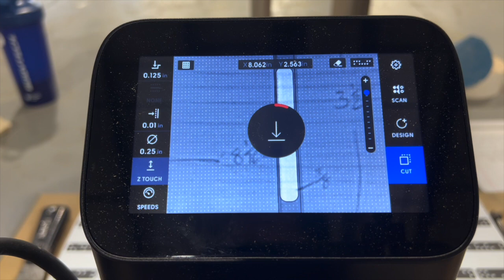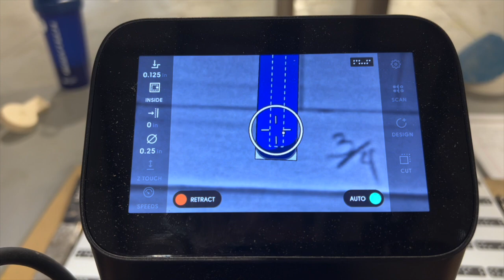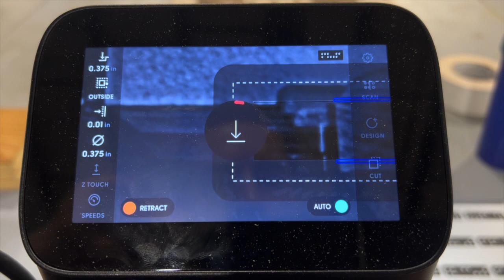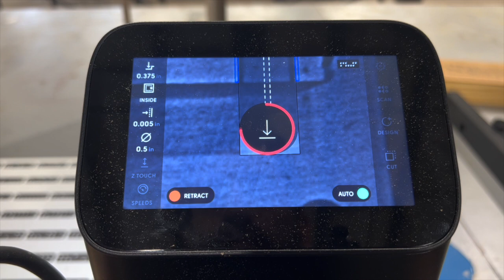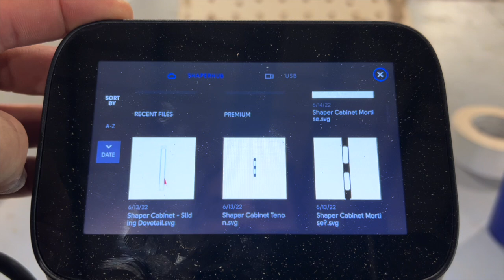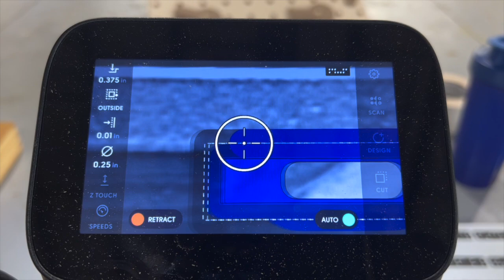How to Make a Wall Hanging Cabinet (with the Shaper Origin)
This project is part of a three-part educational series in collaboration with Shaper and their initiative to support high school shop teachers and bring woodworking back to the classroom. Shaper makes the Origin, a handheld CNC router that allows for the precision of digital fabrication while maintaining the tactile and intuitive experience of traditional woodworking techniques. Origin has an on-tool computer system that allows it to make real-time adjustments to your movements–ensuring you get clean, accurate results every time.

Be sure to check out the other two projects in this series, which are linked below: